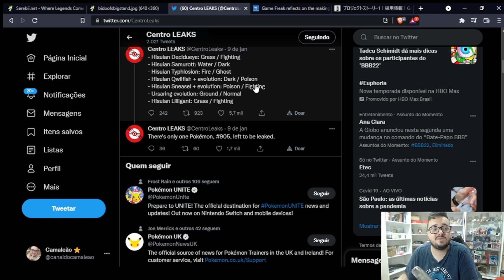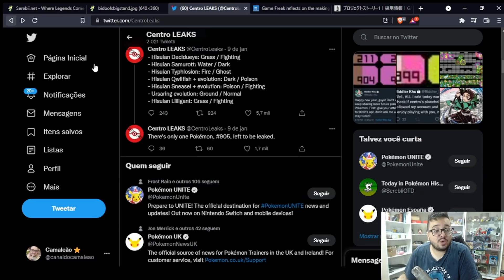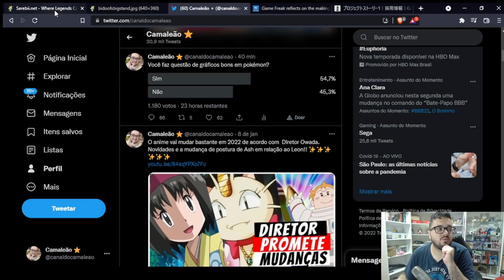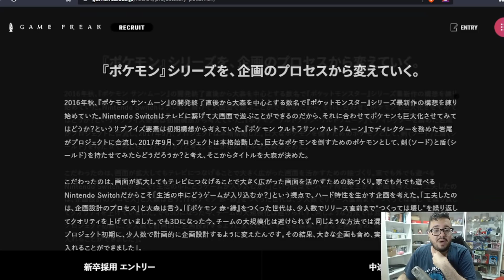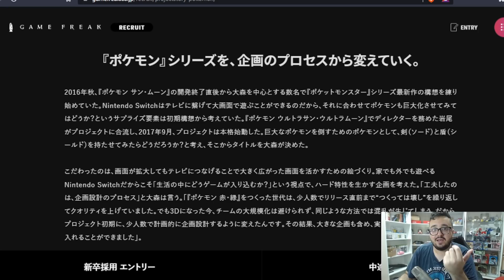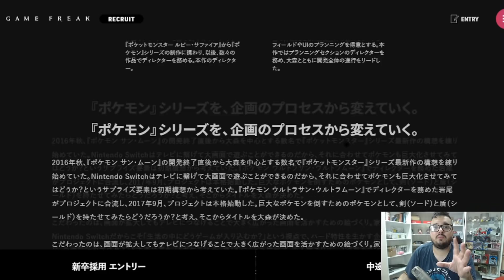POKÉMON LEGENDS: ARCEUS E O DESENVOLVIMENTO DE SWORD AND SHIELD.